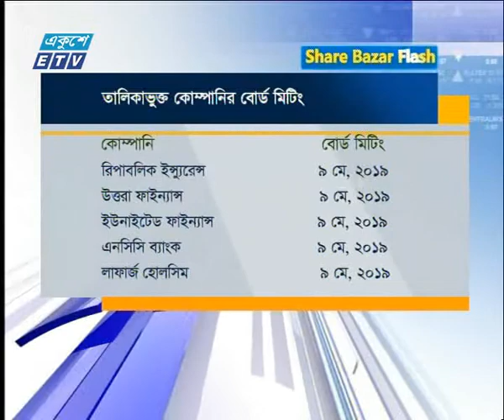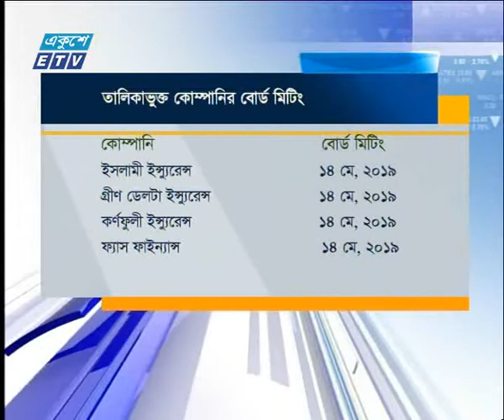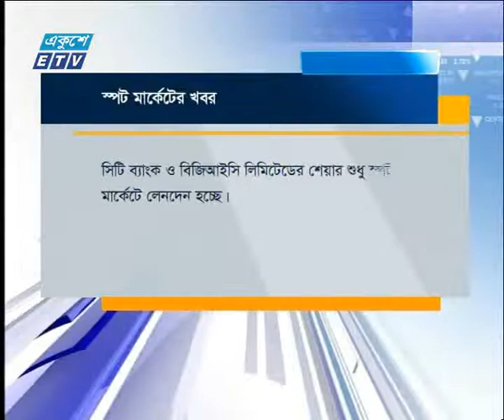শেয়ার বাজার ফ্লাশ পর্ব- ১ || ০৮ মে ২০১৯ || ETV Business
অনুষ্ঠানের নাম : শেয়ার বাজার ফ্লাশ পর্ব- ১
উপস্থাপক : রহমান রনো

২০০০ সালের ১৪ই এপ্রিল এটি সম্প্রচার কার্যক্রম শুরু করে। টিভি চ্যানেলটির খবরে নতুনত্ব ও অভিনবত্ব থাকার কারণে দর্শকদের কাছে বিপুল জনপ্রিয়তা লাভ করে। দেশ বিদেশের সর্বশেষ খবর, নাটক, সিনেমা, ডকুমেন্টারিসহ নানা খবর ও বিনোদনমূলক অনুষ্ঠান প্রচারিত হয় একুশে টেলিভিশনে।